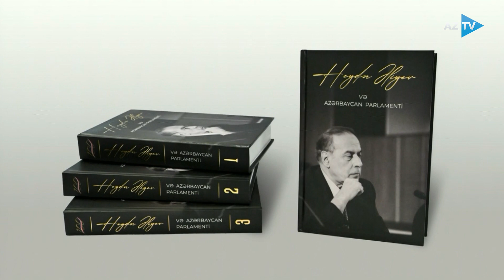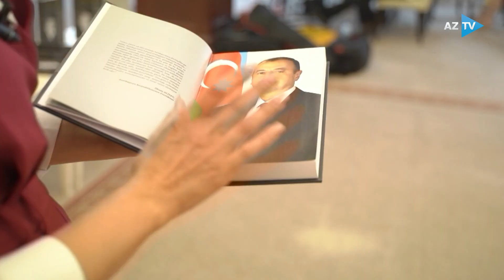Xüsusi iclas: Ulu Öndərin 100 illiyi ilə bağlı Bəyanat qəbul edildi I PARLAMENT SAATI: 19.06.2023